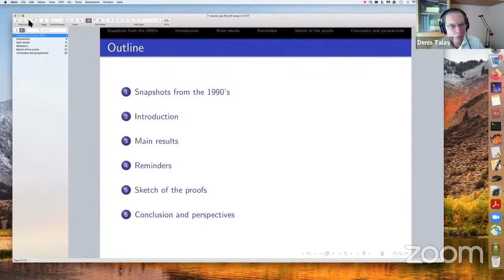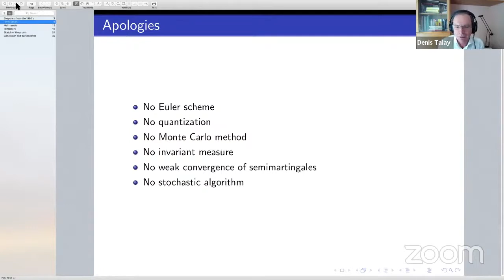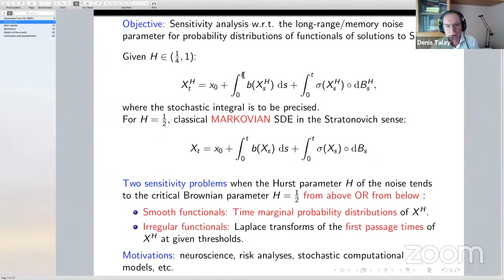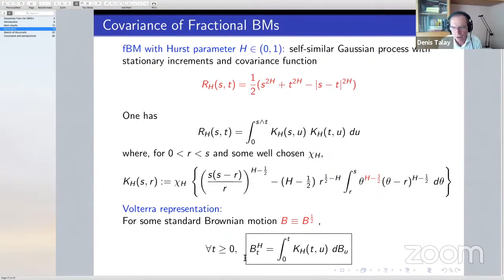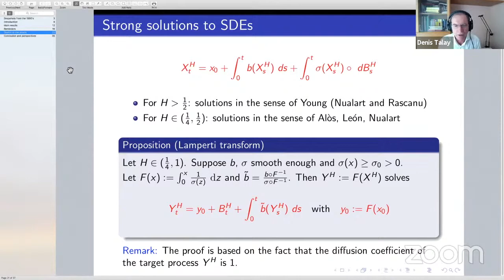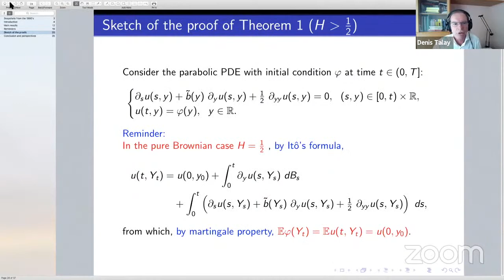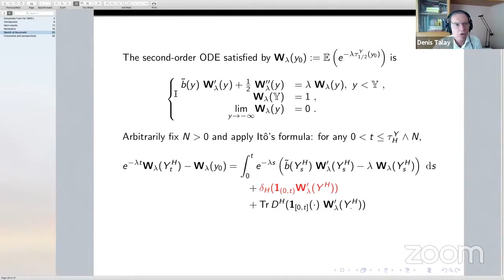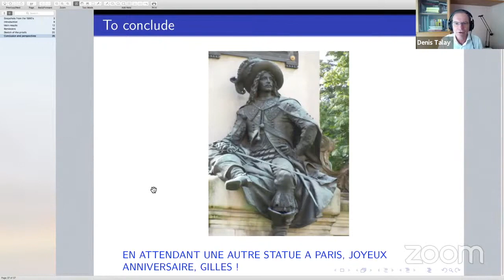Denis Talay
Probability distributions of first hitting times of solutions to SDEs w.r.t. the Hurst parameter of the driving fractional Brownian noise: a sensitivity analysis.